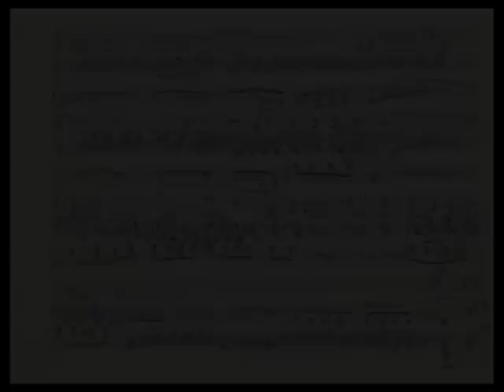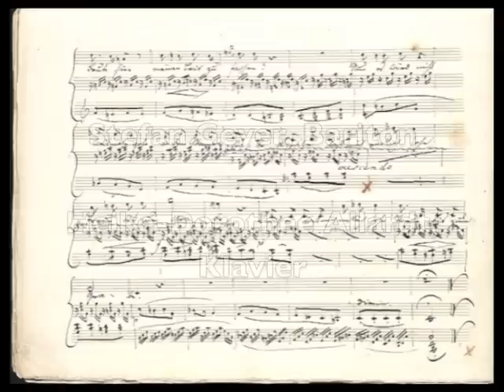Franz Schubert: Die Krähe; Stefan Geyer, Bariton / Heike-Dorothee Allardt, Klavier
Franz Schubert / Wilhelm Müller
Winterreise op. 89, Die Krähe
Stefan Geyer, Bariton / Heike-Dorothee Allardt, Klavier